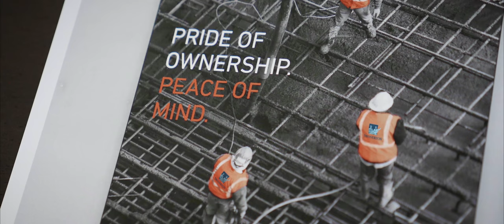The Next Evolution in the Swinerton Brand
As we embark on our 130th year, now is the perfect time to refresh the Swinerton brand